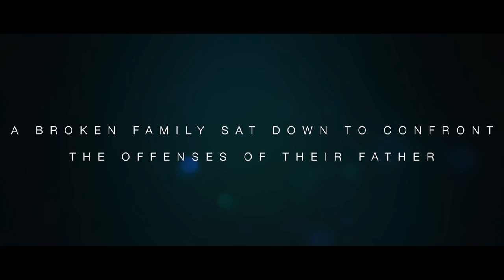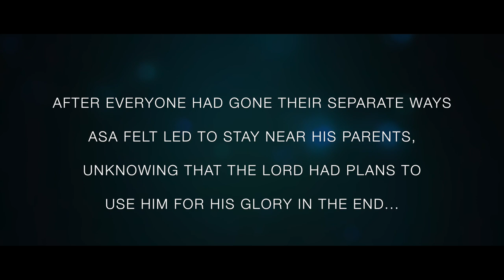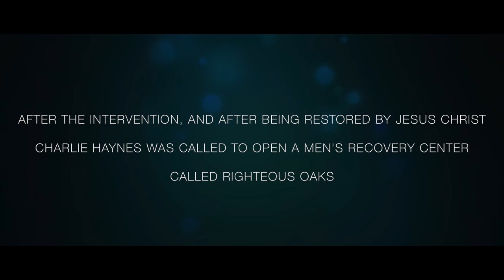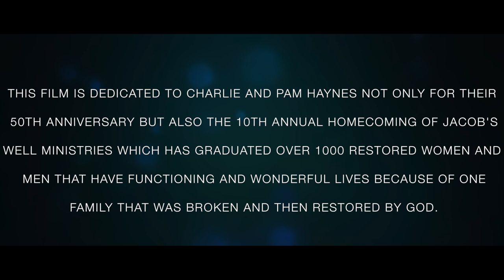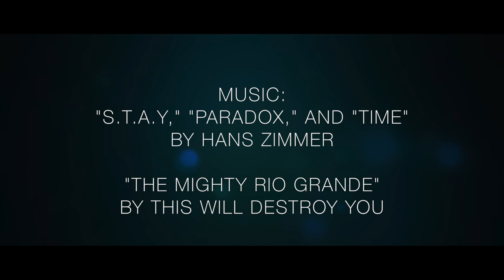Jacob's Well Documentary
The story behind the tragic events of the Haynes family that led to confronting and dis-owning their father and the miraculous healing that took place through their faith in Jesus Christ.

"Time," "S.T.A.Y," and "Paradox" by Hans Zimmer from Inception and Interstellar

"The Mighty Rio Grande" by This Will Destroy You